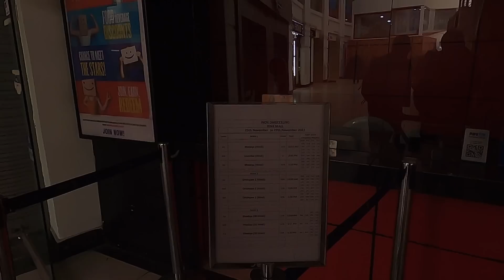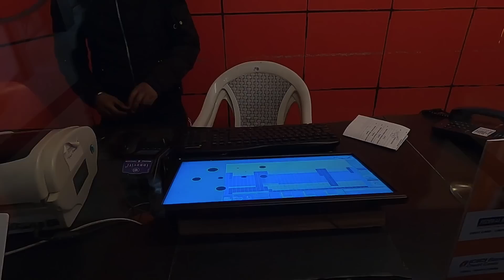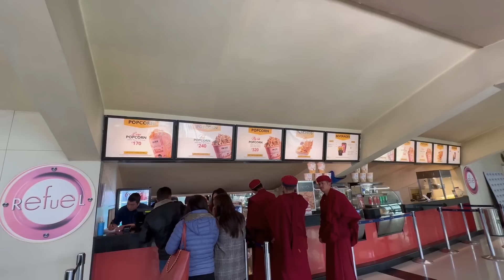I Had A Perfect Lunch And Movie Break Today With Indian Army Bhai||RJ Sagar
जिवनमा अनुभव बटुल्ने क्रम कहिले नरोकियोस।